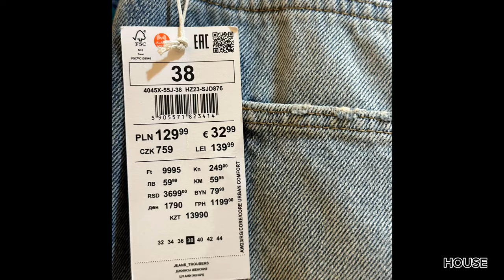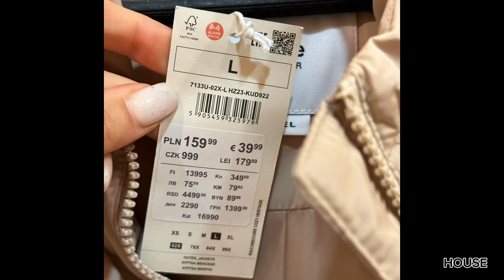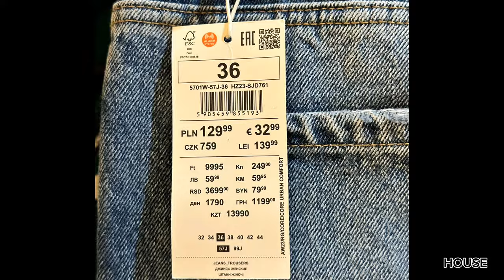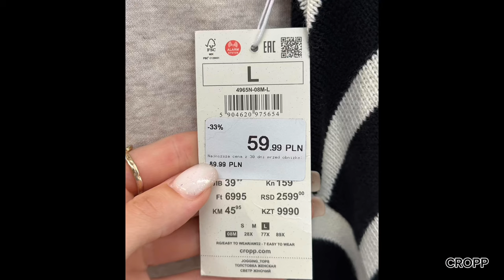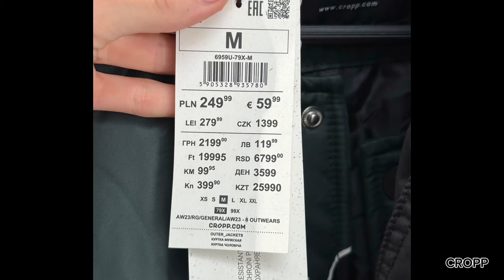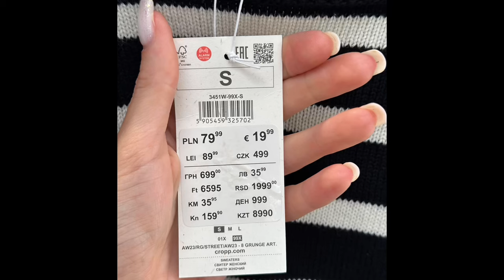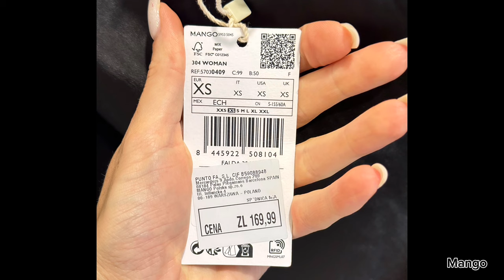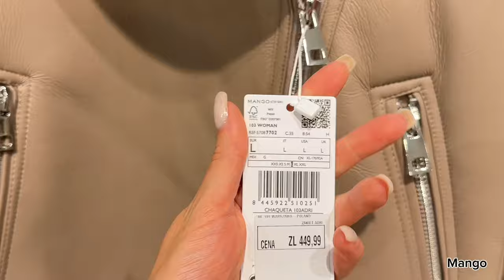ВЕРХНІЙ ОДЯГ: ПАЛЬТО/КУРТКИ/ ЖИЛЕТКИ/HOUSE/ CROPP/MANGO/RESERVED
Всім привіт сьогодні відео буде трохи не звичне, вирішила спробувати новий  формат .
Тому буду вдячна за підтримку.
А тема відео це осінні новинки ,а саме куртки,жилетки,пальто ,джинси та джемпери в смужку з брендів: MANGO, CROPP, HOUSE, RESERVED, PULLANDBEAR.

МОЇ ПАРАМЕТРИ:
84-63-90
Зріст 172см
Довжина стопи/устілки 25см